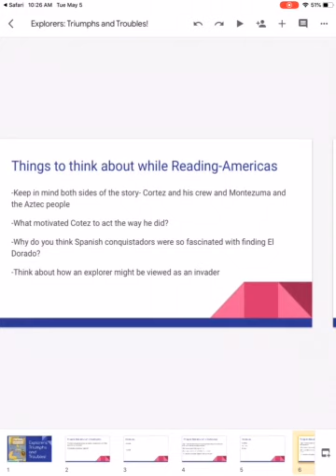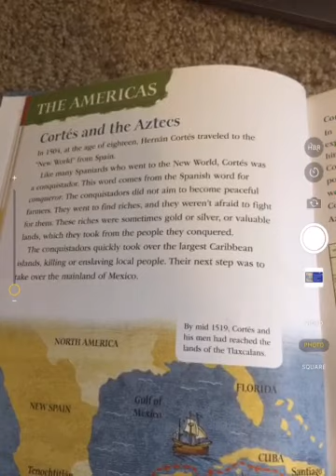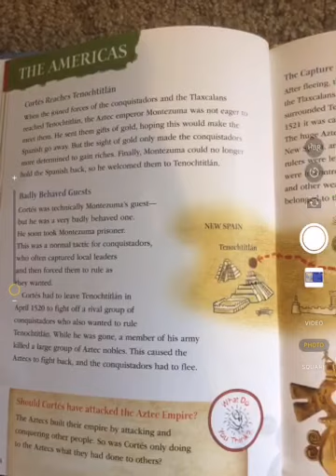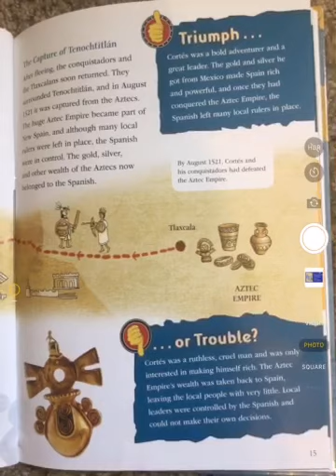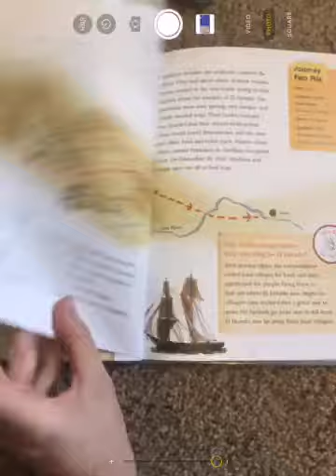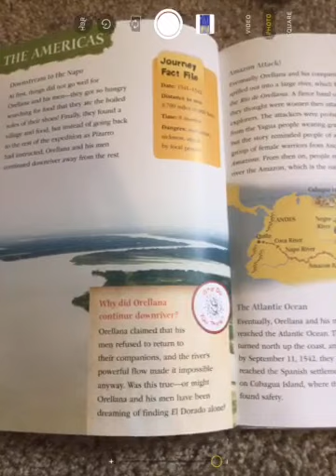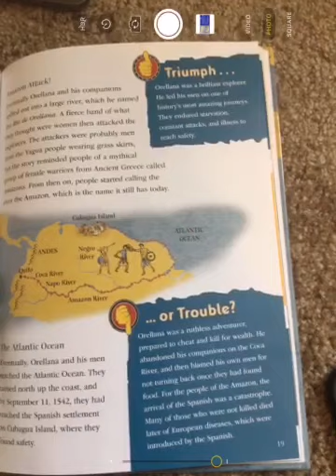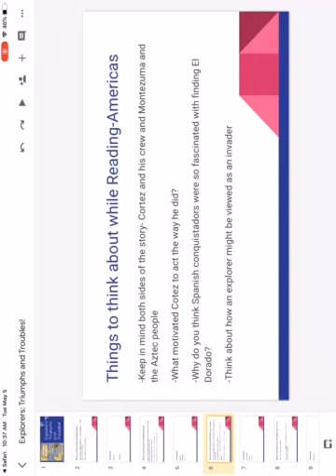Explorers: Triumphs and Troubles Ch 3